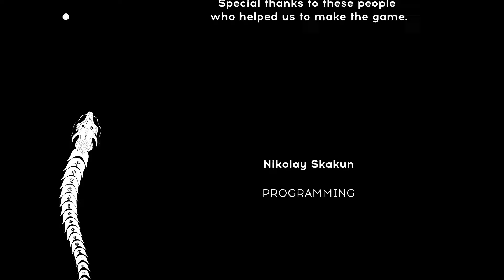OVIVO - Full Game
A full no commentary playthrough of OVIVO

00:00:00 Ovivo
00:03:15 The world was forgotten
00:04:42 Only symbols remained
00:05:30 The rings of a tree
00:07:31 If Order in space
00:10:14 Destruction in chaos
00:14:23 Questions eternal
00:16:05 Learning the Nothing
00:18:36 Everything escapes from us
00:23:39 Halves of the One
00:25:25 A tree crashing down
00:28:17 No one to hear its lonely fall
00:32:23 An act of silence
00:34:11 A kitten is saved
00:42:11 Now fish kills its hunger
00:42:39 Bless in the voice
00:47:18 Garden full of life
00:49:26 No fallen leaves anywhere
00:50:56 The garden is dead
00:53:36 The world is created
00:57:46 Under the feet of one
00:58:51 Ignorance is strength!
01:12:51 Nothing is eternal
01:18:49 It’s borders are All!
01:20:11 In the endless circle
01:23:37 The end is the beginning
01:26:05 Credits

Game: OVIVO
Release Date: May 12, 2017
Developer: IzHard

OVIVO is a metaphoric game filled with illusions and hidden messages. In the world of OVIVO Black and White exist in harmony. Constantly intertwining and replacing each other they maintain balance. The main character named OVO created from these two halves of the world and it has the ability to switch between them. OVO travels through the metaphoric world, overcomes various dangers and collects mysterious symbols. These symbols help you to unravel the story of this world but how you interpret it is completely up to you.